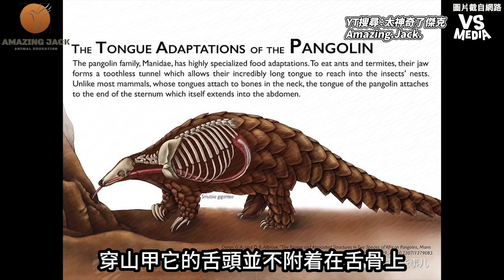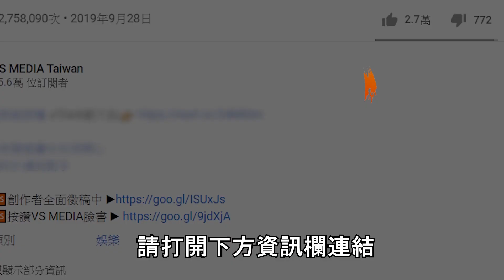穿山甲欸！這可以養嗎？台灣曾大量「合法」獵捕牠們？｜VS .